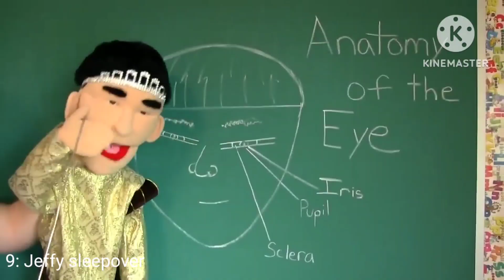Top 10 Boring SML Videos